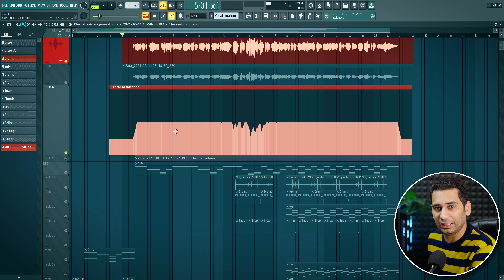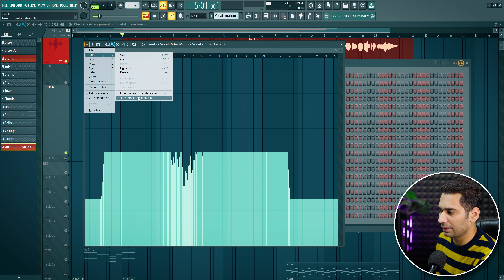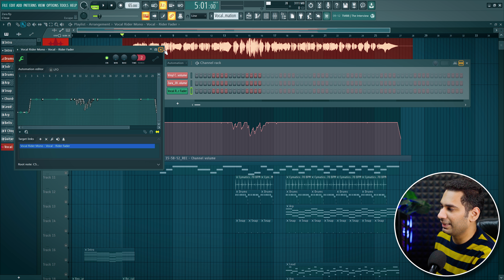Convert Events Into Automation in FL Studio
Today in this video we will discuss "Convert Events Into Automation in FL Studio".